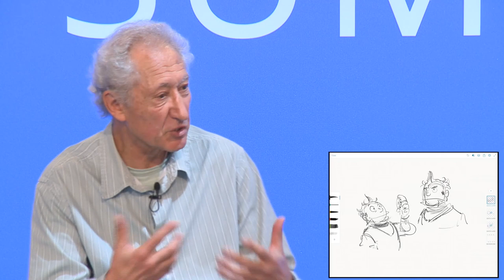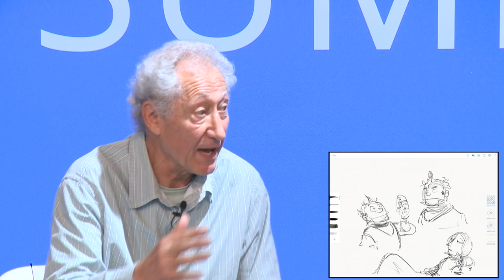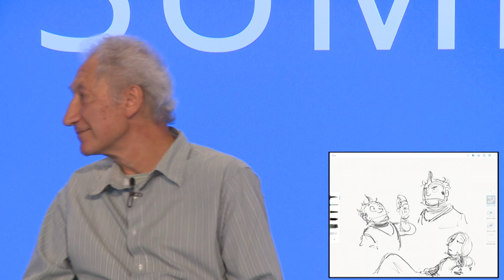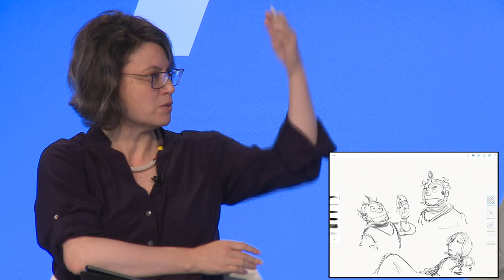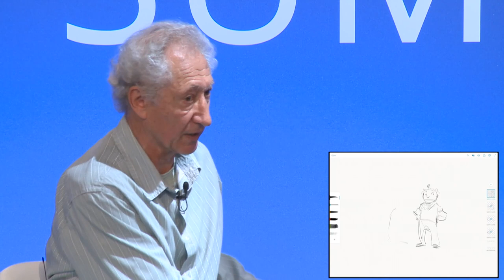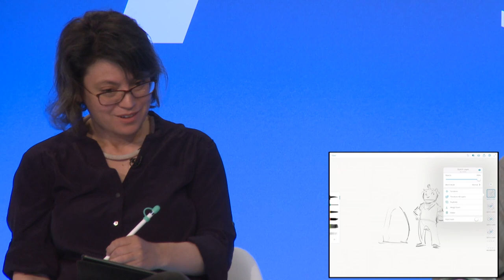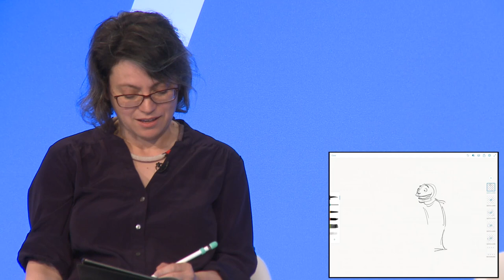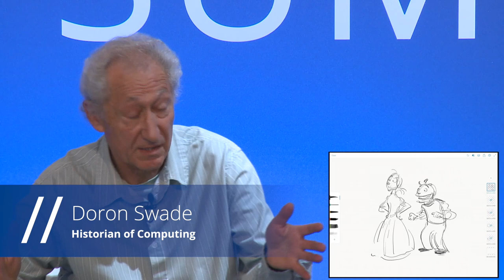How History Informs Today: Babbage, Turing, Lovelace, & the Discovery of Computation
Doron Swade, Historian of Computing

Sydney Padua, Cartoonist & Visual Effects Artist

Moderator: John Graham-Cumming, CTO, Cloudflare